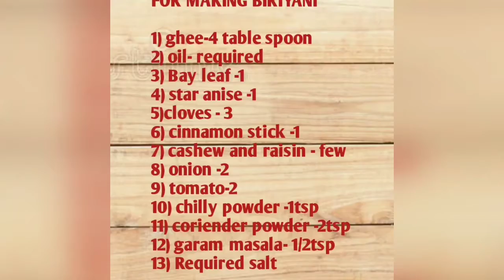Mushroom Briyani recipe in tamil//How to make mushroom Briyani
Ingredients

1) Basmathi rice -1cup
2) Water - 2 cups
3) mushroom 250 grams

For briyani masala

1) Few coriender leafs
2) few mint leafs
3) fennel seeds
4) garlic cloves-4
5) ginger - 1inch
6) green chilly -1

FOR MAKING BIRIYANI

1) ghee-4 table spoon
2) oil- required
3) Bay leaf -1
4) star anise -1
5)cloves - 3
6) cinnamon stick -1
7) cashew and raisin - few
8) onion -2
9) tomato-2
10) chilly powder -1tsp
11) coriender powder -2tsp
12) garam masala- 1/2tsp
13) Required salt
14) fennel seeds - 1tea spoon

Homemade yeast recipe in tamil

Homemade pizza with homemade yeast in tamil

Butter chicken masala

Chicken popcorn

Chilly chicken

Chicken nuggets

Chicken kolambu in Different style

Roadside kaalan

Egg bread masala

Mushroom briyani